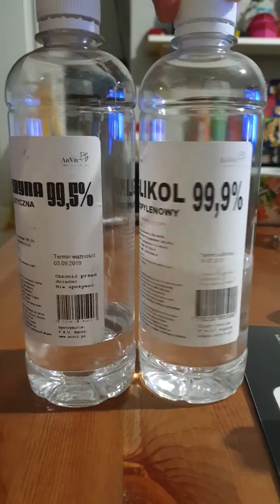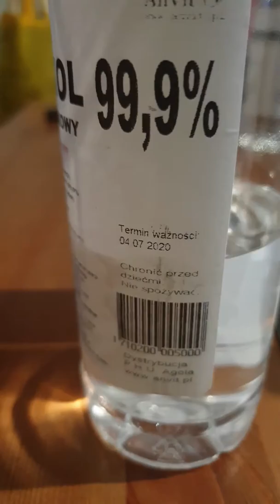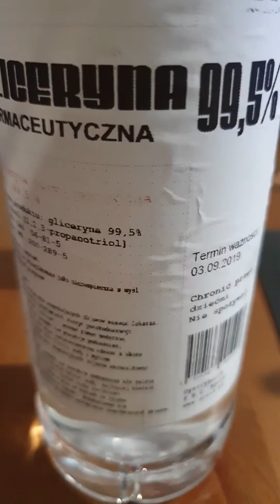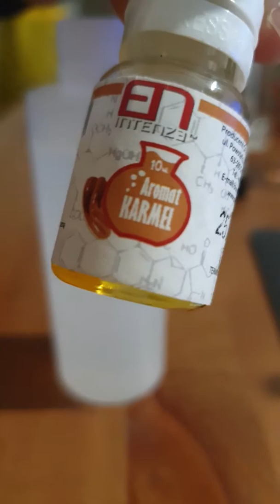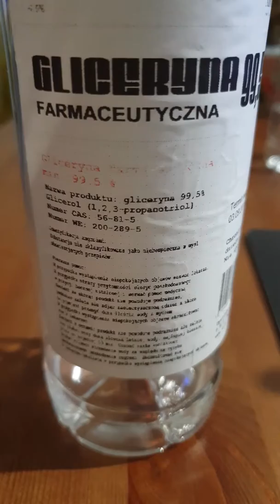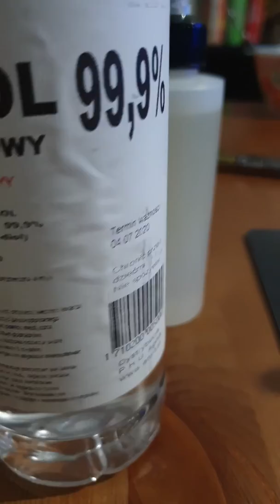Premix Smok TFV8 Baby wymiana GRZAŁKI+ premix